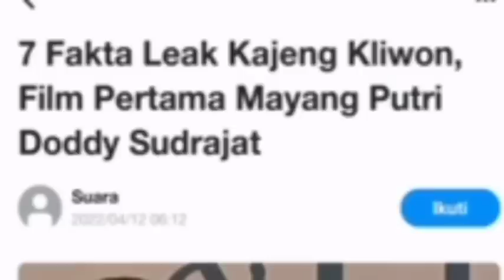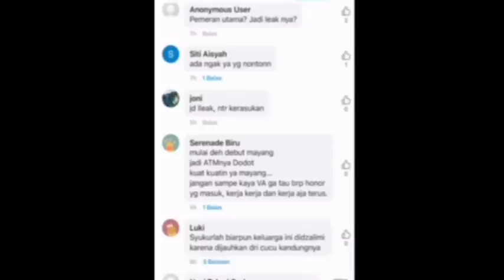MENCENGANGKAN‼️7 FAKTA FILM BARU MAYANG‼️NETIZEN SINIS KE DODDY,pansos,artis,gosip